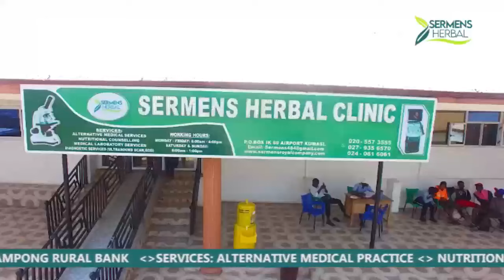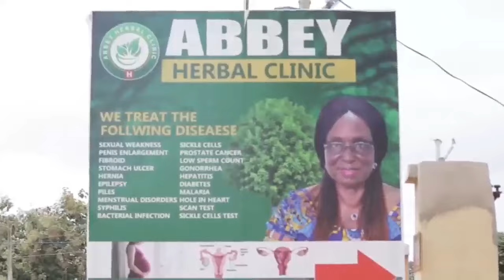AGYAPA AFUTUO ON AGYAPA TV 19/08/2024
this page doesn't support violence